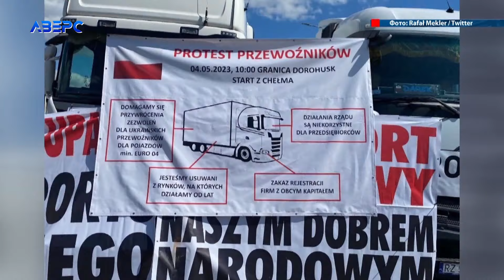«Устилуг» від сьогоднішнього вечора розблокують. «Ягодин» - без змін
На пункті пропуску «Устилуг» з вечора 21 березня польські протестувальники обіцяють зняти блокаду на рух вантажівок. На «Ягодині» ситуація фактично не змінюється з 9 лютого.